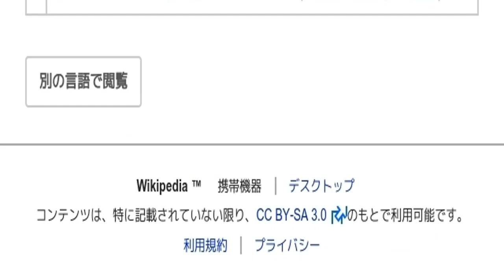「1480年代」とは ウィキ動画